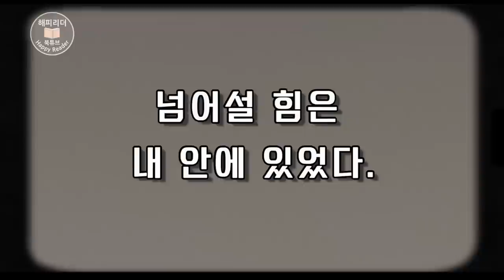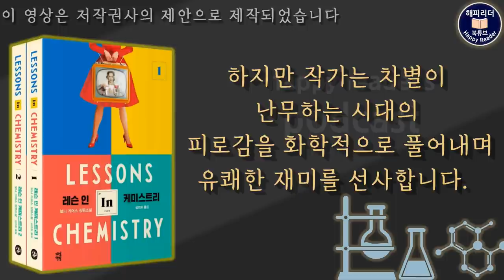세계명작오디오북 /신간소설 [레슨 인 케미스트리] 1950 - 60년대 미국사회를 살아가는 여성 과학자의 꿈과 사랑을 향한 파란만장 분투기 AudioBook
오늘은 경쾌하면서도 호소력있는 리얼리티로
이야기의 재미를 쌓아가는,
마치 2000년대 트렌디 드라마를 보는 듯한
달콤쌉싸름한 신간소설 한 편을 소개합니다.

제목 : 레슨 인 케미스트리 Lessons in Chemistry
지은이 보니 가머스  Bonnie Garmus
옮긴이 심연희
펴낸곳 다산북스

00:00 해설
03:05 본문

2차 저작물입니다.

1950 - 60년대의 사회는 어땠을까요.
오늘 소개하는 [레슨 인 케미스트리],
이 작품은 1950-60년대 성차별이 만연한
사회 시스템 내에서 살아가는 한 여성의
일과 사랑 꿈을 그리고 있는 작품입니다.

주인공, 엘리자베스 조트는
1950년대 성차별이 만연했던 미국 사회에서
더욱기 여성 과학자가 거의 없던 시절에
자신의 꿈이 차별과 수모의 원인이 되는
상황에서도 꿋꿋하게 그 꿈을 지켜나가는
여성입니다.

그녀는 화학자로서의 꿈을 이루기 위해
노력하지만 때때로  차별로 인한 좌절을
경험하곤 합니다.
하지만 작가는 차별이 난무하는 시대의
피로감을 화학적으로 풀어내며
유쾌한 재미를 선사합니다.

[레슨 인 케미스트리] 이 작품은
한계라는 개념을 거부하는 강한
여성 캐릭터의 꿈을 향한 파란만장 분투기이자
그녀를 사랑하는 남자, 천재적인 화학자 캘빈 에번스의
가슴 저미는 러브스토리이며
사랑하는 사람을 잃고 홀로 아이를 키워가는
비혼모의 이야기이기도 합니다.

한번 손에 잡으면 내려놓을 수 없는
강렬한 이야기의 힘과 함께
마치 쾌속정을 타고 달리는 듯한
경쾌한 재미가 이 소설의 압권이라고

1950-60년대 미국사회를 살아가는
한 여성 과학자의 삶 속으로
함께 들어가 보겠습니다.